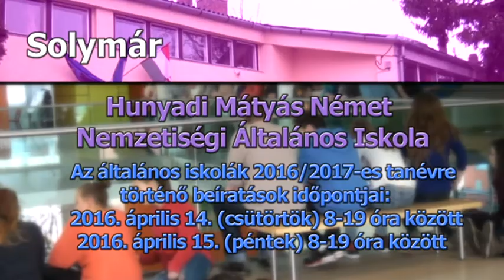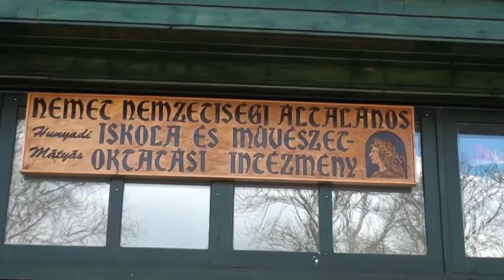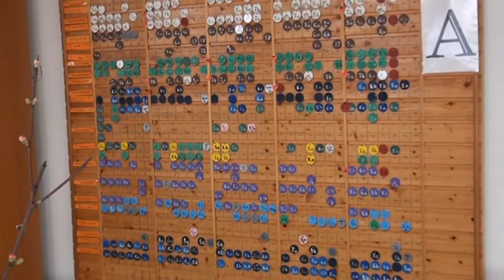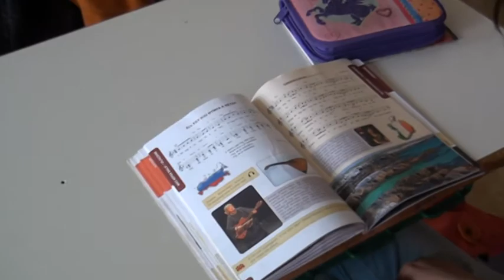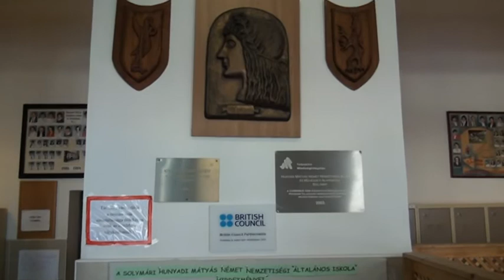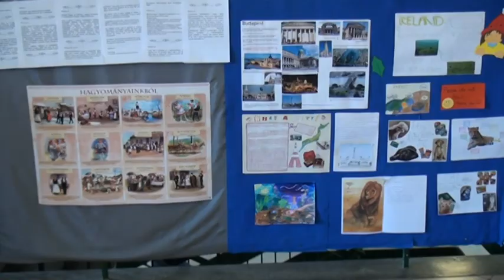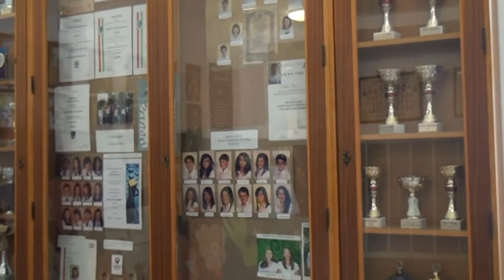Hunyadi Mátyás Német Nemzetiségi Általános Iskola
Suli körkép sorozatunkban most ismerjék meg a solymári Hunyadi Mátyás Német Nemzetiségi Általános Iskolát.